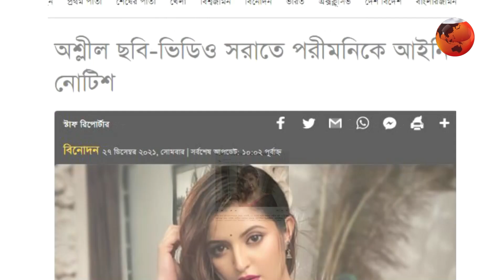এবার আলোচনায় পরীমণির ছবি-ভিডিও | Porimoni | Channel 24